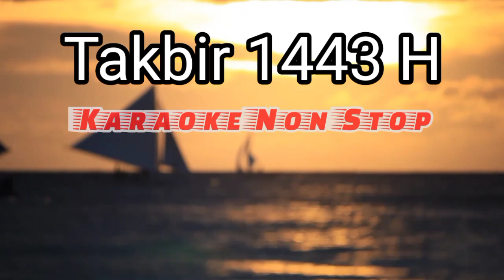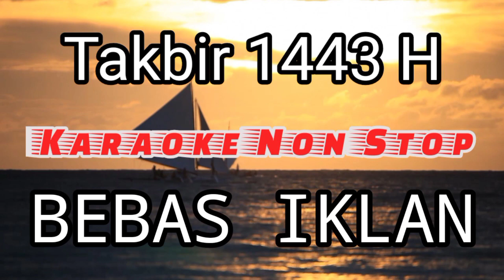KARAOKE Takbir 2022 !! Suara Bedug Tampa vokal Non stop No iklan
Bedug takbir tampa vokal 2022